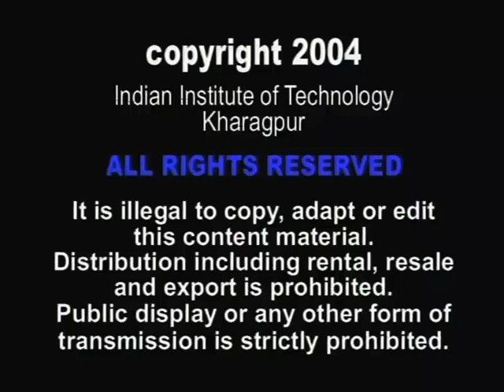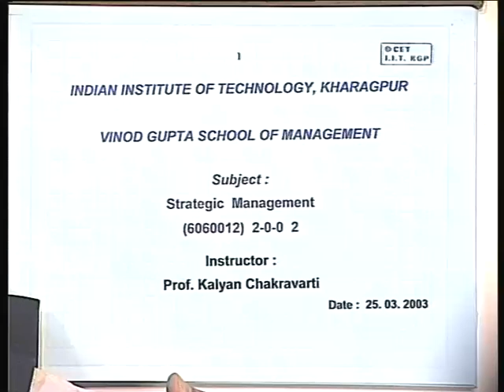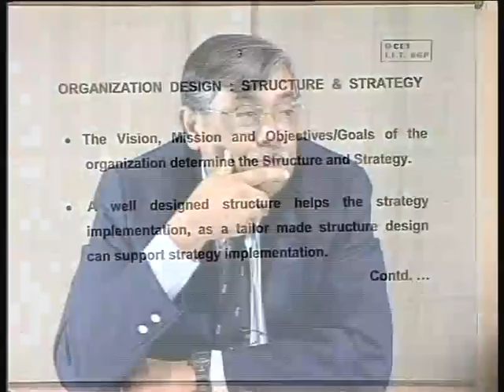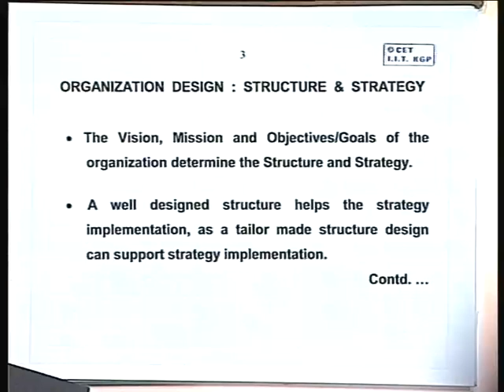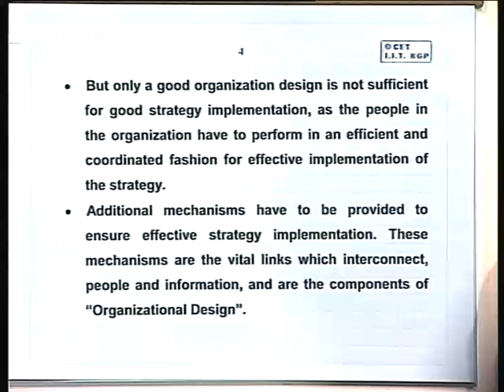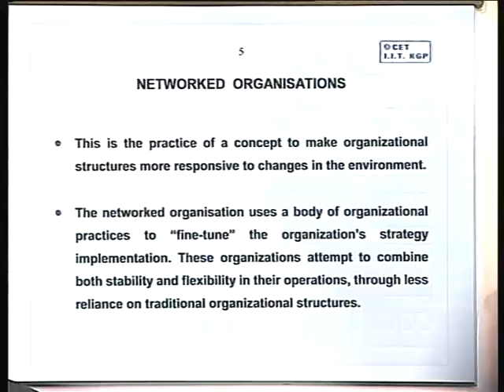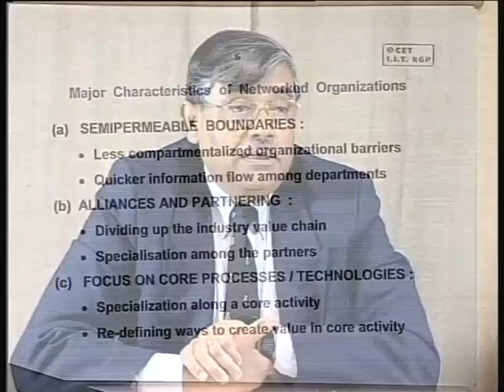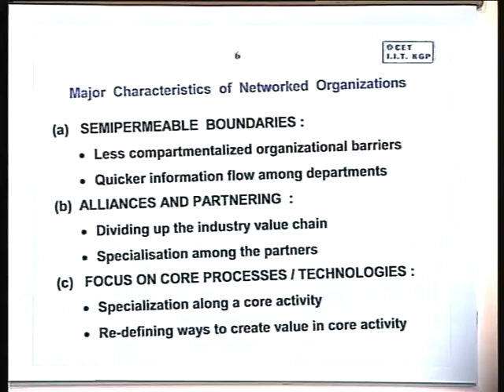Lec-8 Strategy:Design:Process:Managing Strategic Change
Lecture Series on Strategic Management by Prof.Kalyan Chakravarti, Vinod Gupta School of Management, IIT Kharagpur.